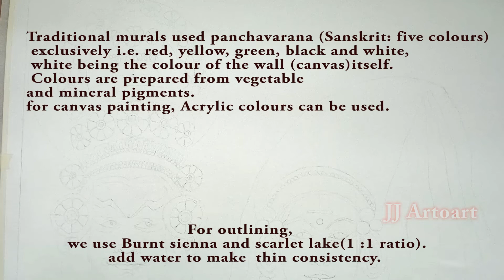Kerala Mural Painting kathakali step by step tutorial for beginners Part 2 Inspired by NeeArts